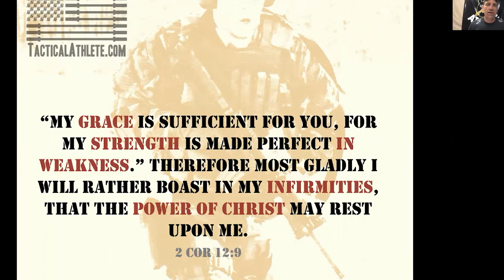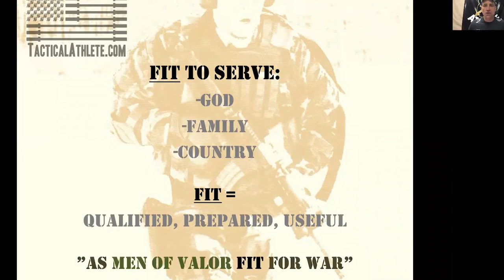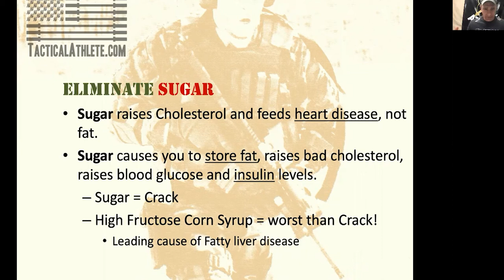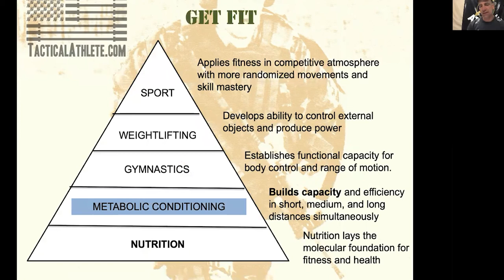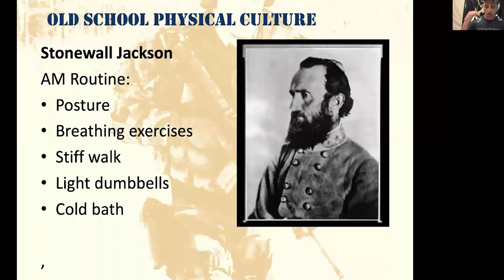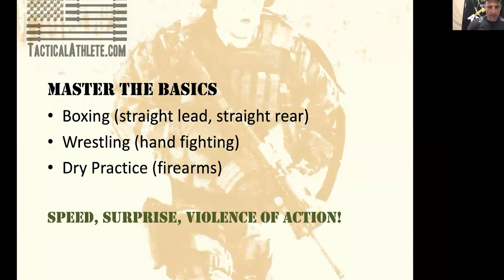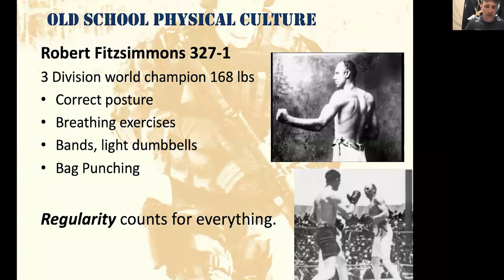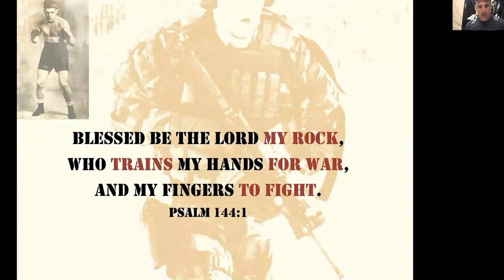Episode 16 - Jeff Martone (Worlds leading Kettlebell instructors)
Jeff Martone is one of the world's leading Kettlebell instructors. His impressive list of certifications includes: Russian Kettlebell Challenge (RKC), certified instructor; Kettlebell Sport Lifting

The Arms Room Podcast is Hosted By: Chuck Holton

About The Host: Chuck Holton is an American war correspondent for the Christian Broadcasting Network, published author, and motivational speaker. He has also been a freelance cameraman for Fox News, following Oliver North on his travels.

Attend The Arms Room Men's Breakfast here! on Saturdays at 8:00 AM Central | 9:00 AM Eastern

Produced by: Mark Tomlet